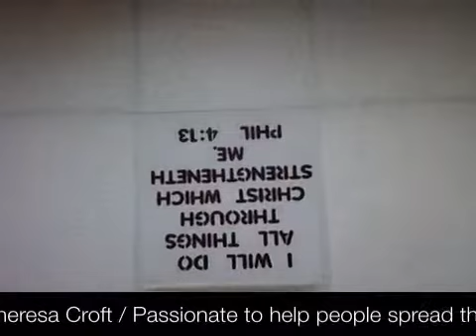No need to Be Out Of Joint